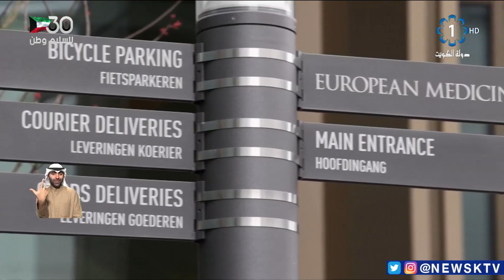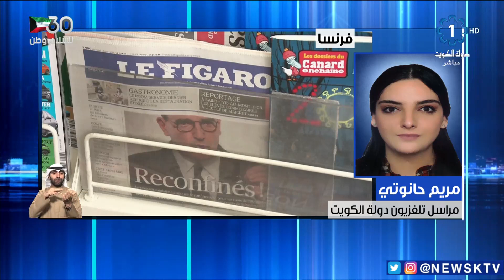الإغلاق الكامل يدخل حيز التنفيذ اليوم في باريس ومناطق أخرى بسبب الارتفاع الكبير بإصابات كورونا